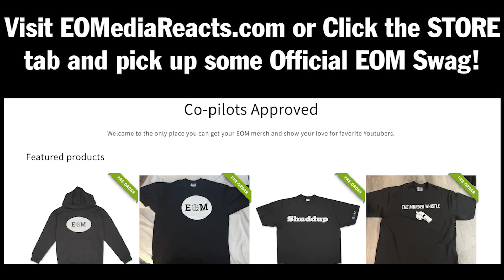DUMB AND DUMBER (1994) | FIRST TIME WATCHING | MOVIE REACTION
Dumb and Dumber (1994) First Time Watching Movie Reaction, Review, and Commentary for JL.   Many questions on Harry and Lloyd's friendship and multiple thoughts about the ending of this movie and how angering it is were had.